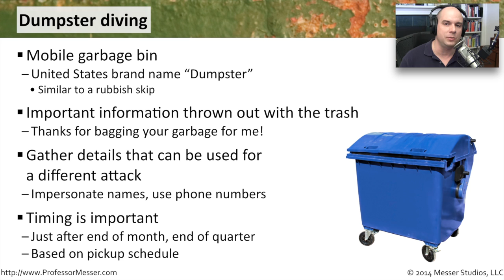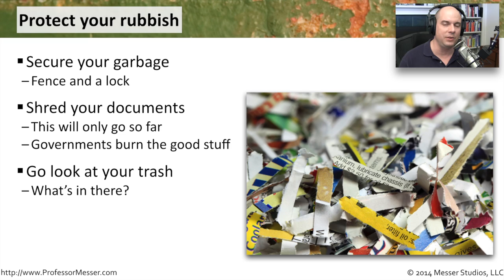Dumpster Diving - CompTIA Security+ SY0-401: 3.3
One man’s trash is another man’s security exploit. In this video, you’ll learn about the dangers involved when disposing of your organization’s rubbish.